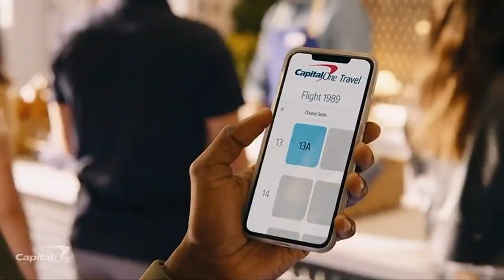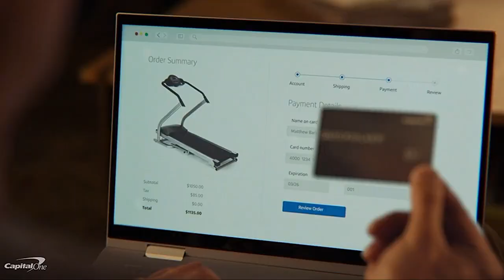Tennessee vs South Florida | Women Softball Feb 24,2023